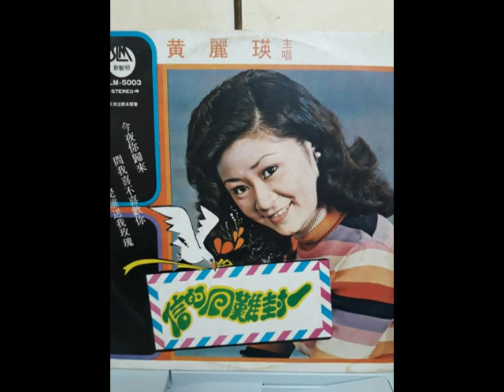一首求學時期沒有紅的好歌蘇錦煌珍藏分享给你